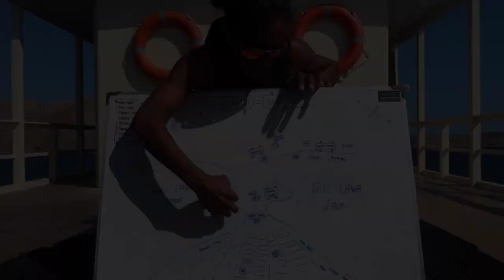SHOTGUN / THE CAULDRON, North Komodo, Diving on Komodo 😎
The Cauldron, Komodo ShotGun